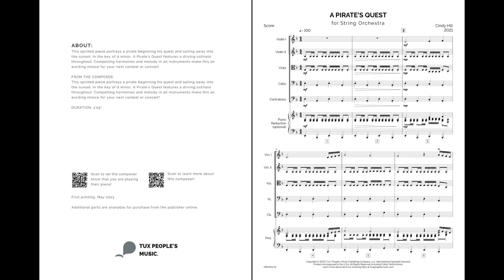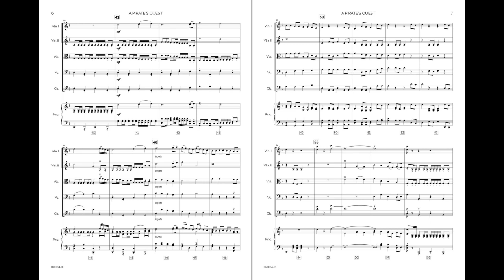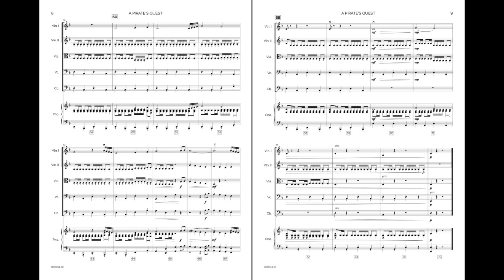A Pirate's Quest (String Orchestra) - Cindy Hill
This spirited piece portrays a pirate beginning his quest and sailing away into the sunset. In the key of d minor, A Pirate’s Quest features a driving ostinato throughout. Compelling harmonies and melody in all instruments make this an exciting choice for your next contest or concert.

Medium